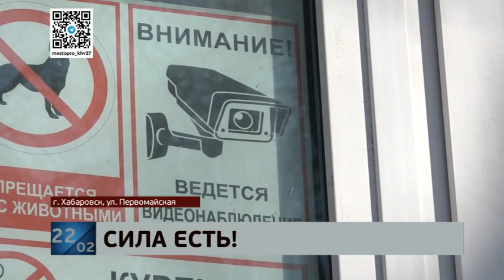В Хабаровске грабители похитили из закрытого магазина сейф